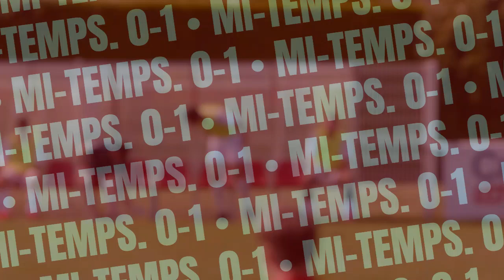FOOT R2 SELONGEY - EFV 01/09/2024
NOUVELLE SAISON !
Les choses sérieuses reprennent.
1er match du championnat Senior de R2
dimanche 1er septembre, 15h00, 32°C, plein soleil.
J'ai les genoux qui fondent alors que je suis à l'ombre.